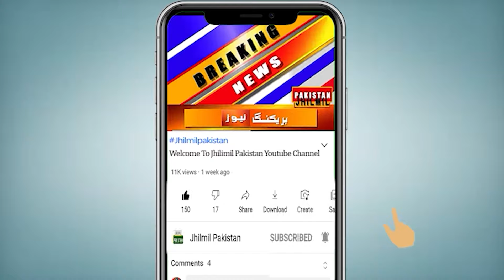Karachi Me 44 Afrad Mary Gay | karachi today news update | today Latest News in urdu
Topics Cover In this Video:
breaking news
karachi
karachi news
karachi
karachi weather today
karachi news
threat in karachi
karachi
Karachi Weather
karachi latest updates
karachi city